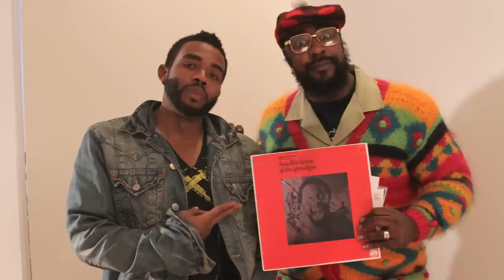Sean Price as "Seanwuar" Vs. Pharoahe Monch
RIP

If you’d like to help support Sean Price’s family please make contributions

Sean Price as "Seanwuar" interviews Pharoahe Monch in Brownsville, Brooklyn, NY, USA before his show.

Video by Guy Blelloch & @ShaneGillYes
Edited by Guy Blelloch (@guyoak510)